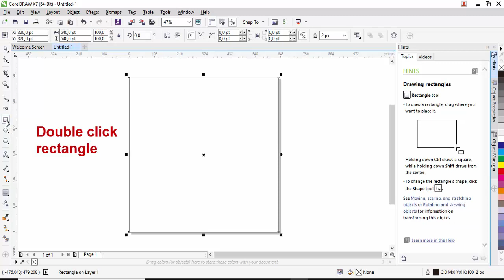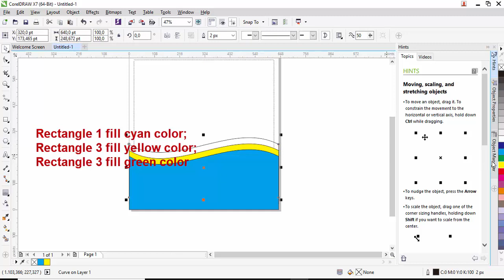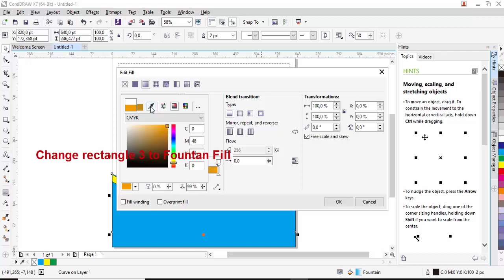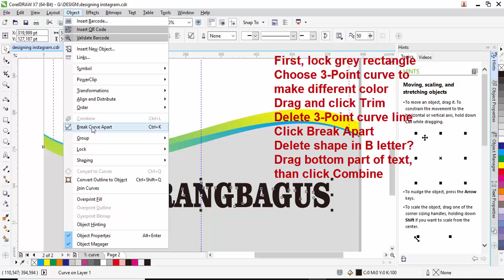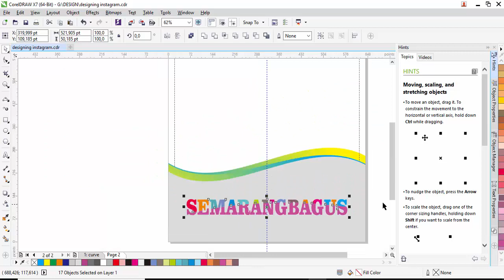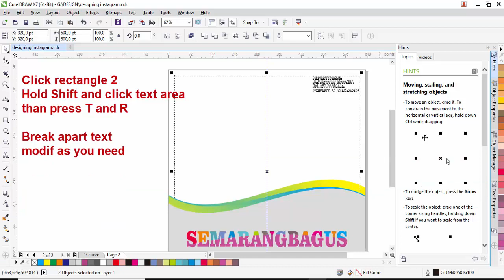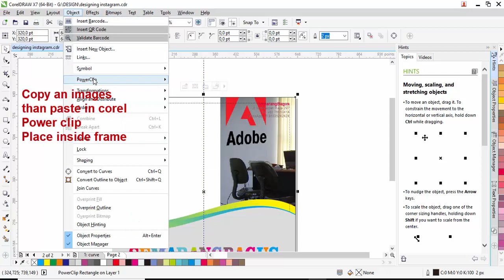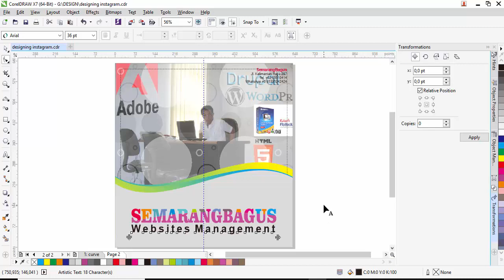Simple trick designing Instagram flyer in CorelDraw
Creating curve shape and text animation in CorelDraw